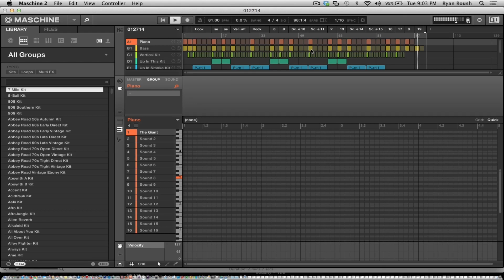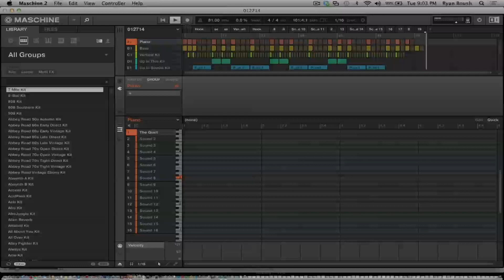Roushy making a beat on Maschine 2.0. 2014.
Roushy making a beat on Maschine 2.0. Copyright Sic1Eight Records, 2014. Working hard on the new album!